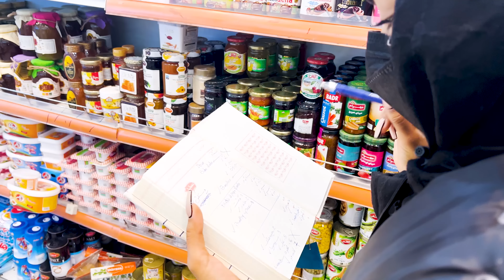Befarmayid Nahar 03 | (بفرمایید ناهار (قسمت سوم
هر پنجشنبه  راس ساعت ۹ شب منتظر “بفرمایید ناهار” باشین 👨🏻‍🍳

این هفته میزبان دنیا بود و…

Producer: Pasha Majlesi
Video: Arshia Toosi
Edit: Arshia Toosi & Pasha Majlesi
Narration: Behrad
Art Direction and Design: Navid Sedaghati
Motion Design: Taha Esmattaleb
Cover Art: Mahan Haseli